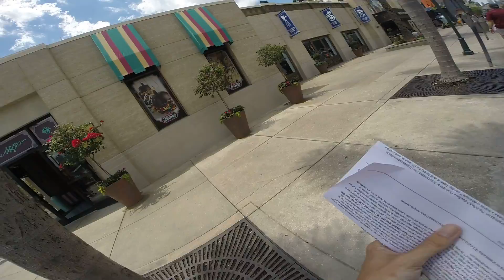Universal Enterence 2019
Walking into Universal Studios, the first few minutes of the park